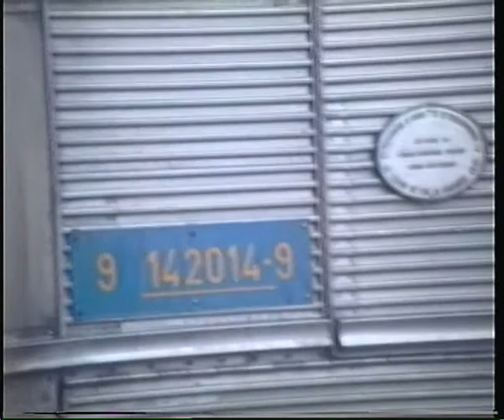UTE's 2000 Campolide 27 Jan 2001(Versão Melhorada )